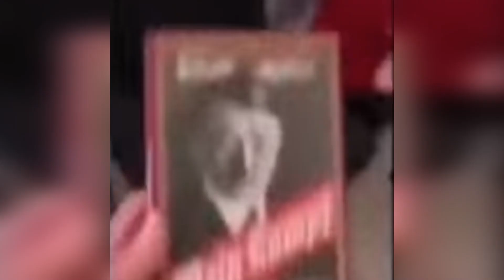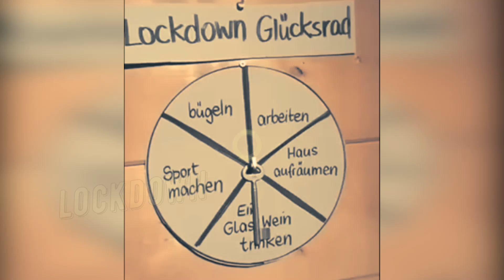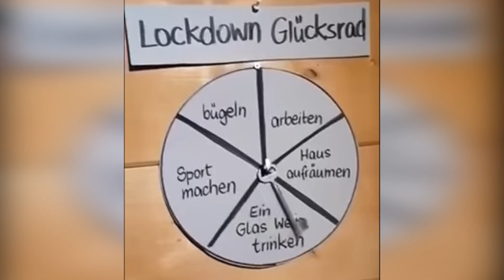Deutsche Memes #3: Nein Opa, er wollte Minecraft...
Genießt diesen Zusammenschnitt von deutschen Memes und seid immer nett zueinander

Deutsche Memes 2021 #3:
• Fliesenleger im Homeoffice
• Pack die Kaera ein, du Wicht!
• Ein ganz normaler Tag in Berlin
• Neue Übung ab heute
• Nein Opa, er wollte Minecraft...
• So fährt man in Linz, Österreich
• Jetzt gehts los!
• Lockdown Glücksrad

Diese Art von Inhalten dienen zur Unterhaltung und sollen in keiner Weise beleidigen oder schaden.